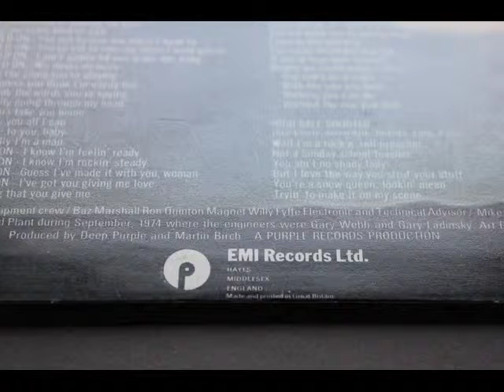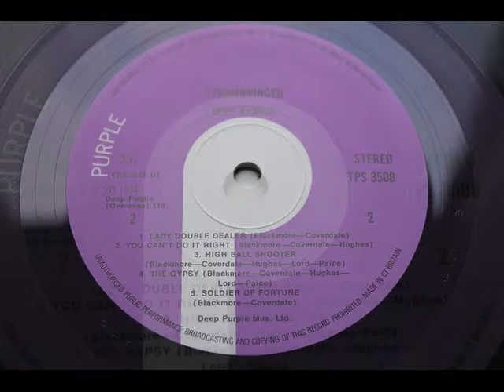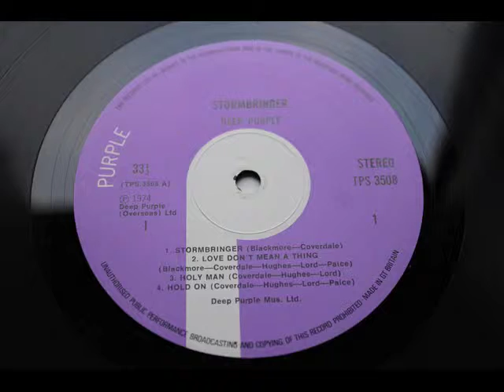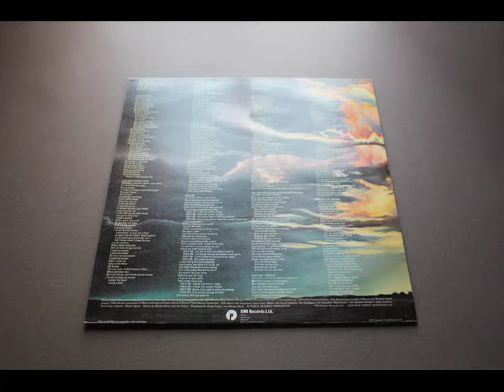Deep Purple Stormbringer 1st UK Lady Double Dealer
Deep Purple Stormbringer 1st UK Track: Lady Double Dealer: An awesom original 1st UK pressing released in 1974 in stunning top condition. This album is available for a short time only on our website at MootzProductions. Take a look at our other rare records.